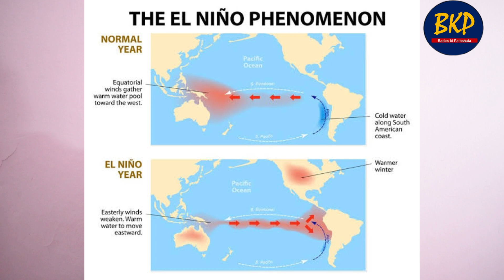1901 के बाद सबसे सूखा अगस्त, El Nino ने बारिश पर लगाया ब्रेक ! जाने कारण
1901 के बाद सबसे सूखा अगस्त, El Nino ने बारिश पर लगाया ब्रेक ! जाने कारण